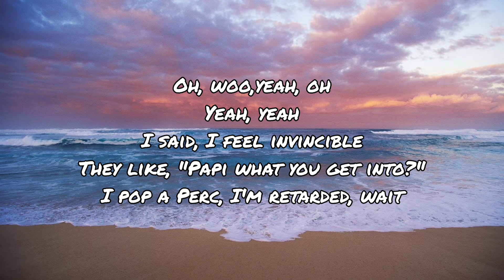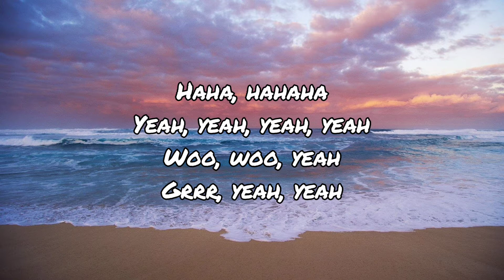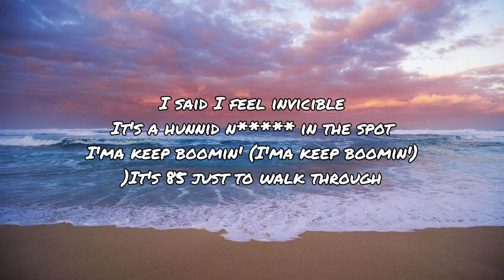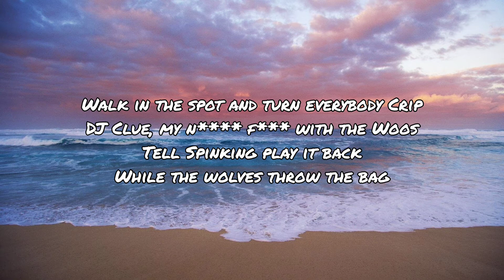Pop Smoke - Invincible (Lyric Video)